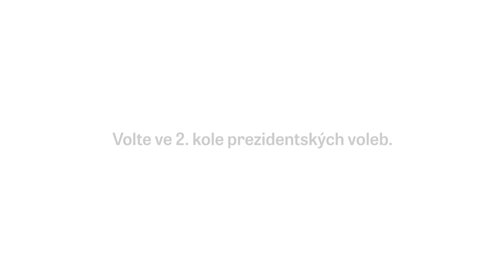Prezidentské volby 2018: Jiří Stránský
Členové Kolegia Paměti národa oslovili osobnosti, aby se vyjádřili k nadcházejícímu 2. kolu prezidentských voleb. Mezi nimi i Jiřího Stránského, spisovatele a bývalého politického vězně.